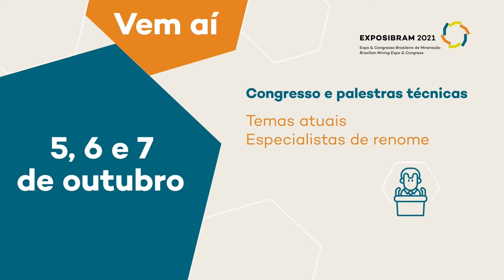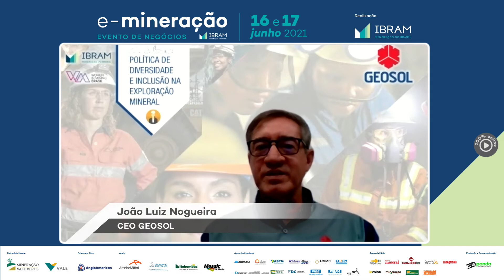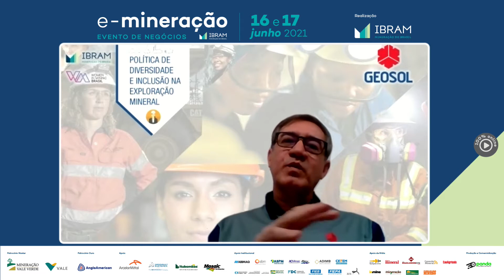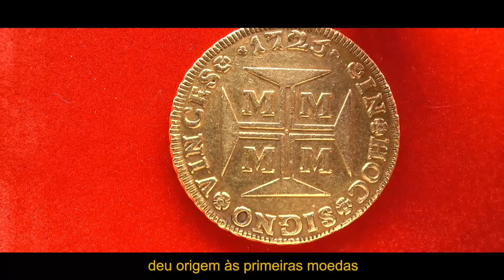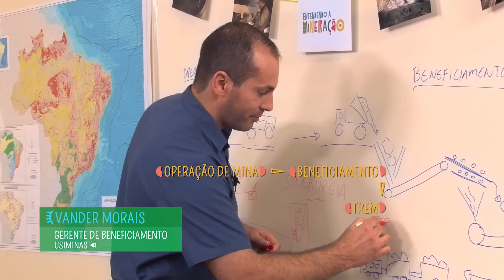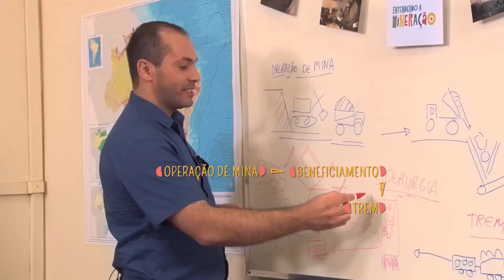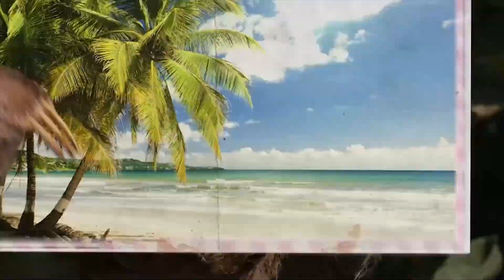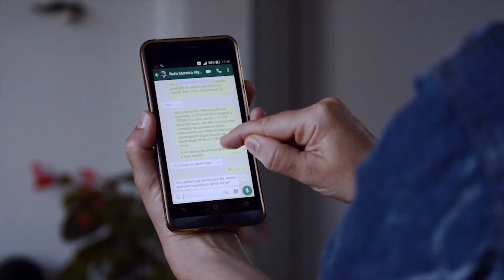E-mineração 2021 - Políticas de Diversidade e Inclusão na Exploração Mineral